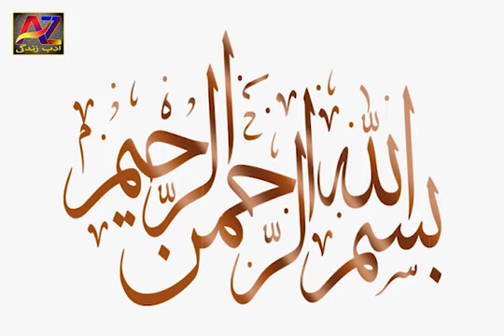Mushtaq Ahmed (cricketer) || Adab zindagi || 28-06-2020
Mushtaq Ahmed Malik  (born 28 June 1970) is a Pakistani cricket coach and former cricketer who currently acts as the spin bowling coach for the West Indies cricket team. A leg break googly bowler, at his peak he was described as being one of the best three wrist-spinners in the world. In an international career that spanned from 1990 until 2003, he claimed 185 wickets in Test cricket and 161 in One Day Internationals. He was at his most prolific internationally between 1995 and 1998, but his most successful years were as a domestic player for Sussec in the early 2000s.

Mushtaq was part of the Pakistan team which won the 1992 Cricket World Cup, and five years later, he was named as one of the Wisden Cricketers of the Year. During his time with Sussex, he was the leading wicket-taker in the County Championship for five successive seasons, and helped the county win the competition in 2003, 2006 and 2007.